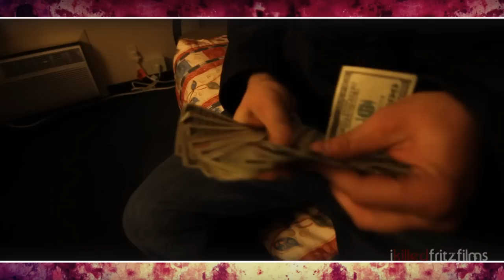Dirty Money Glue emcee & TWFPBZ (Mimosa remix) Ikilledfritzfilms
for promo only download song for free ..
peep Glue Emcee and the TWFPBZ sound cloud and Fb pages ..